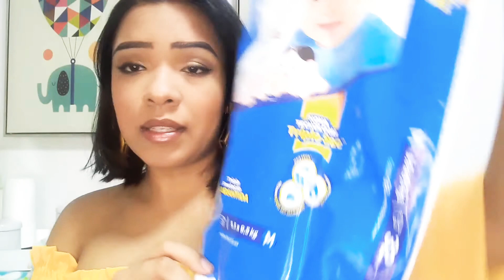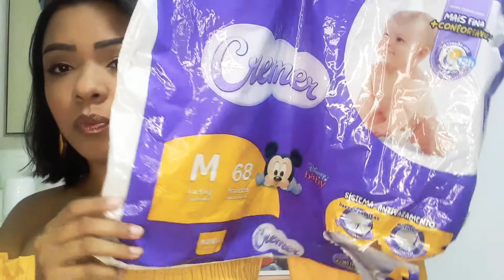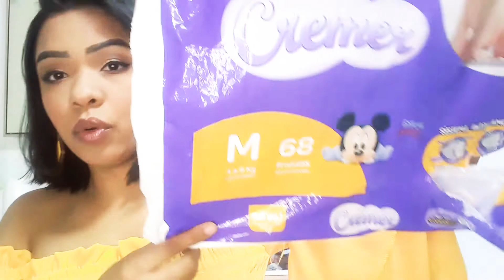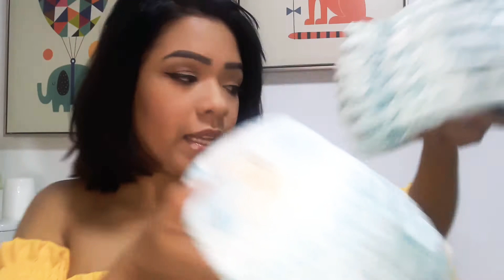Acabados do 4 meses do baby 💙💙